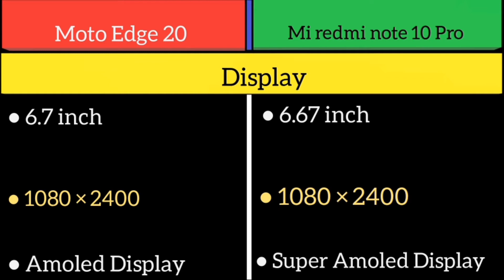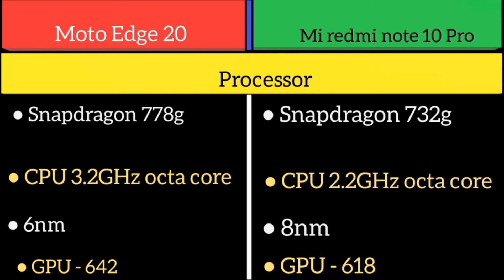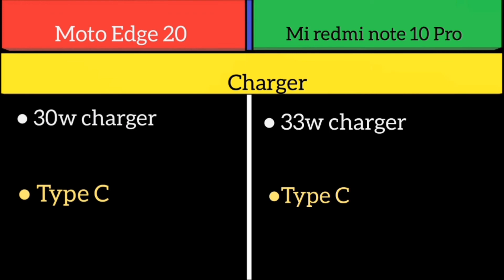Moto edge 20 Vs Mi redmi note 10 Pro